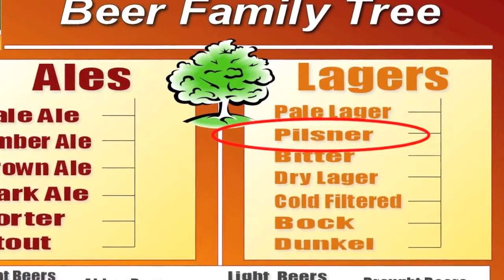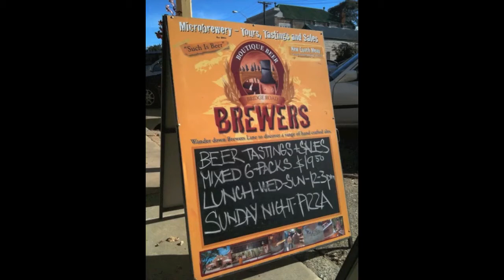aussiebeertv.com.au - "Bridge Rd Brewers Chestnut Pilsner"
We normally have nuts with our beers, however this time around the team at Bridge Road have decided to put the nuts into the beer! They're located out Beechworth & they are a brewery that is pumping out some very interesting beers.